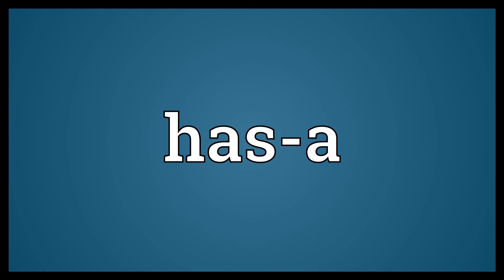Has a Meaning